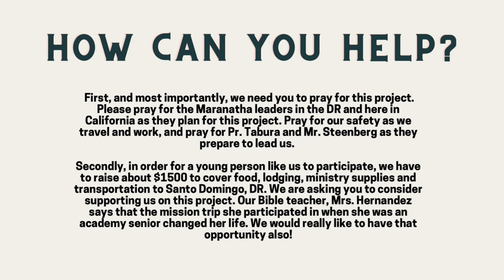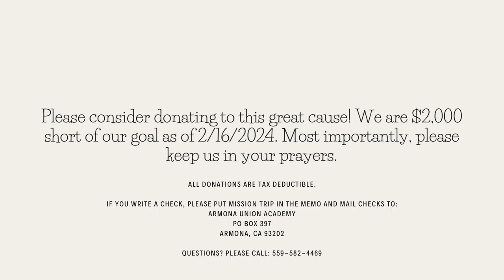Dominican Republic Fundraising 2024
We are excited to share a little about our upcoming Mission Trip. We have had several donors help raise funds for our trip this March 14-24, 2024. We thank you in advance for helping make this trip possible!